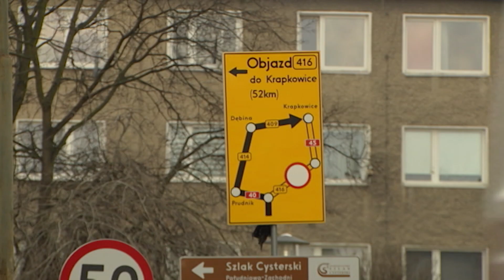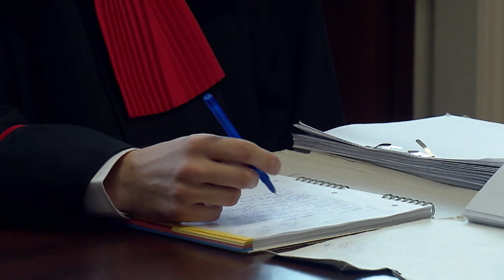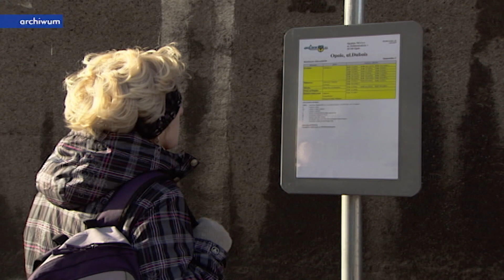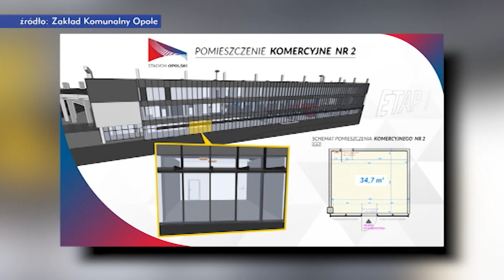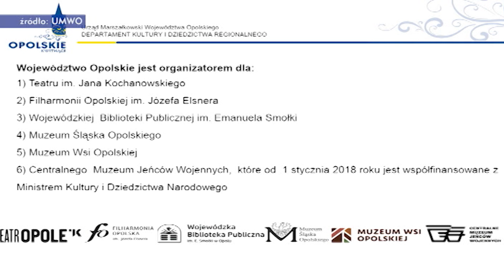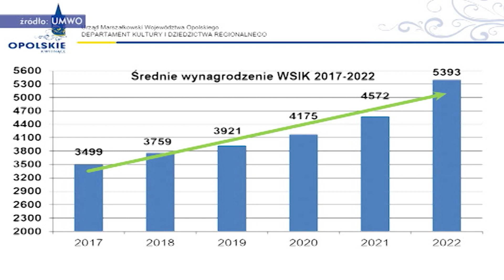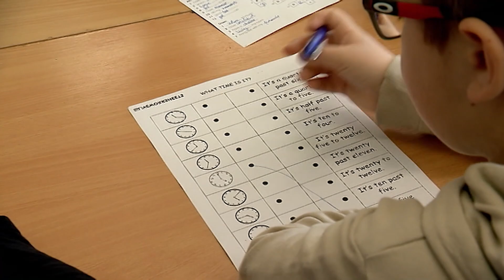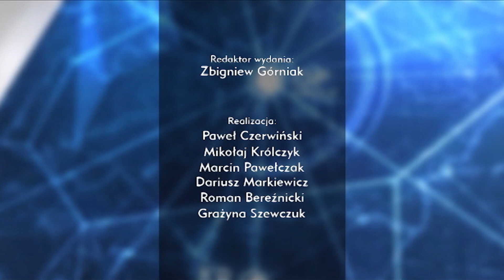„Kurier Opolski” – wydanie wieczorne, 22 marca 2023. Zobacz program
„Kurier Opolski” to codzienna porcja informacji o najważniejszych wydarzeniach w regionie. Na wieczorne wydanie zapraszamy do TVP3 Opole codziennie o 21:30.